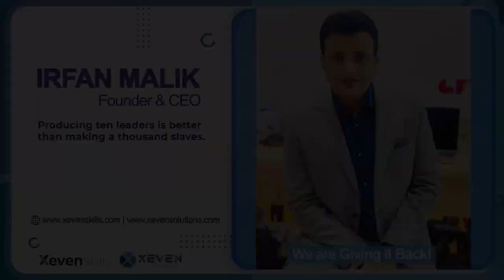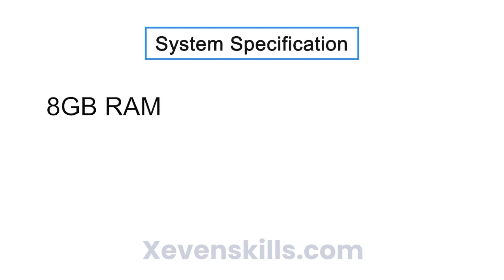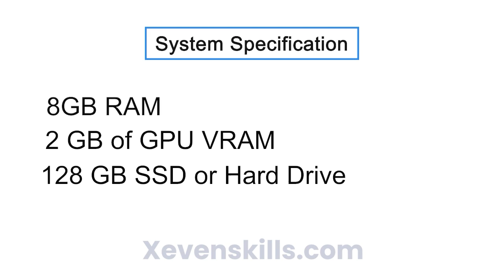Lecture 4: Difference in Adobe Premiere, Final Cut & DaVinci Resolve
Course: Video Editing & Animation

❌ Lecture 5 has been removed from YouTube.
Lecture 5 Topic: How to download Adobe Premiere Pro?

In the lecture 4, following points will be covered:
- What is the difference between Adobe Premiere, Final Cut and DaVinci Resolve?
- What are the minimum requirements for video editing?